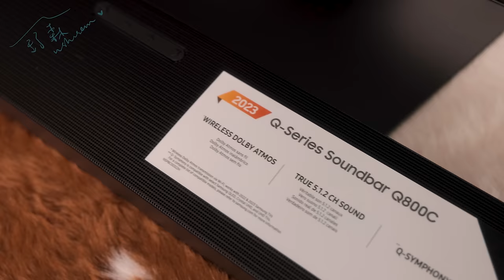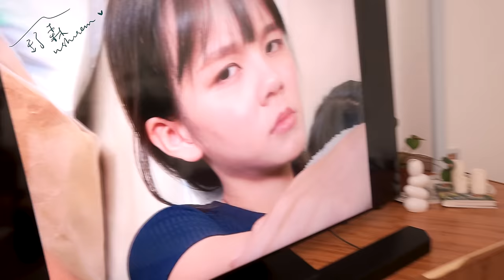真的【不想吵架】了啦！ 這些畫面真的假的？！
太開心啦 籌備三年的歌終於出來了～
@changyong 真的很會把故事拼湊 🤣
更開心的是 家裏多一台新的電視機啦！
最新系列 Samsung *Neo* QLED QN85C❤️‍🔥 Neo QLED 4K 不同于任何其他 4K 它带有mini LED并具有AI升级
4K畫質 搭配 Sound Bar 就像深處在電影院一樣！
完蛋了 不想工作了
只想待在家裏😭